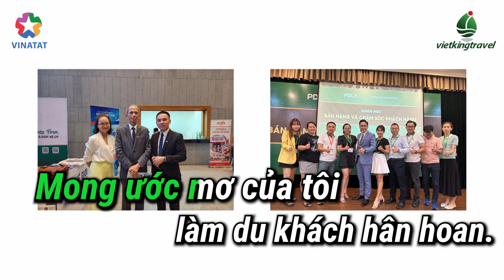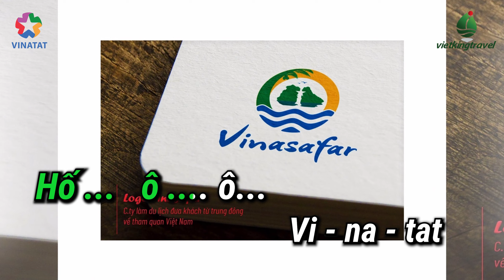BÀI HÁT: VINATAT - KHÁT VỌNG DU LỊCH VIỆT | BÀI HÁT VỀ TẬP ĐOÀN VINATAT VIỆT NAM